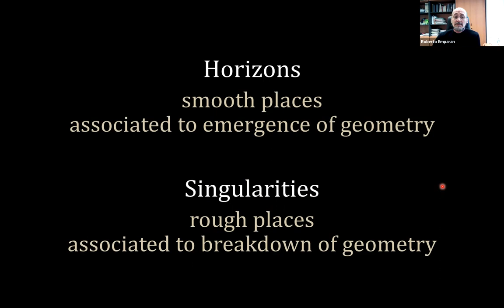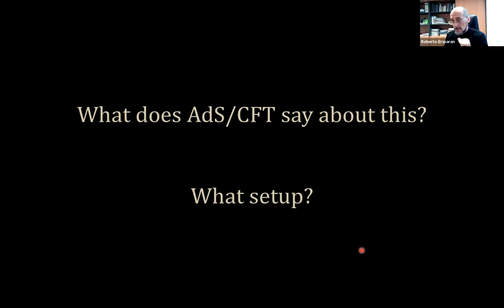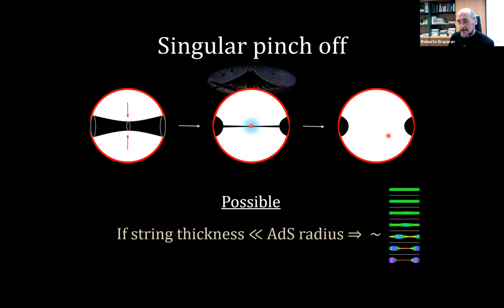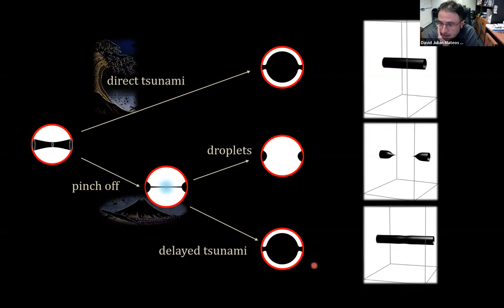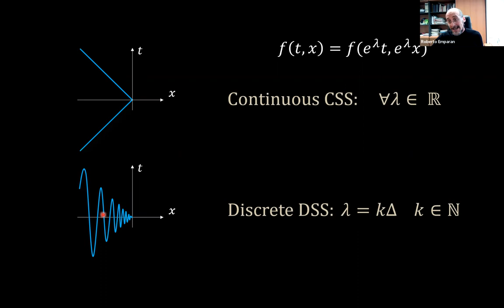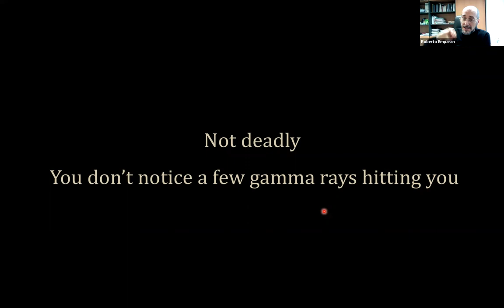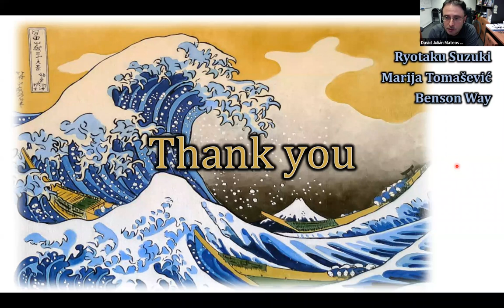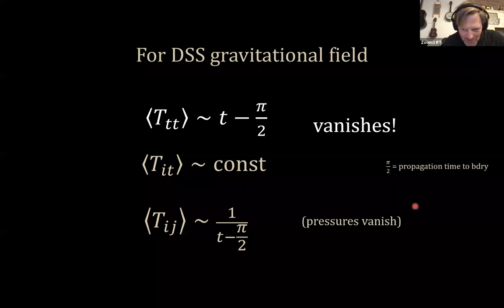Roberto Emparan (U.B.): Black Tsunamis and Naked Singularities in AdS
Speaker: Roberto Emparan (University of Barcelona)
Title: Black Tsunamis and Naked Singularities in AdS

Abstract: The AdS/CFT correspondence still has to throw clearer light on the dual (microscopic and fundamental) meaning of known violations of cosmic censorship: What mechanisms drive them? How do they manifest in the dual large-N field theory? How does the theory deal with them when N is finite and quantum gravitational bulk effects are incorporated? For this purpose, we study the evolution of the Gregory-Laflamme instability for black strings in global AdS spacetime, and investigate the CFT dual of the formation of a bulk naked singularity. We uncover a rich variety of dynamical behaviour — including tsunami flows of horizon generators from the boundary, and nakedly singular horizon pinch-offs. The holographic dual describes different patterns of heat flow due to the Hawking radiation of two black holes placed at the antipodes of a spherical universe. We also present a model that describes the burst in the holographic stress-energy tensor when the signal from a bulk naked singularity reaches the boundary.

Holotube Webinar on 01/02/2022. More details @